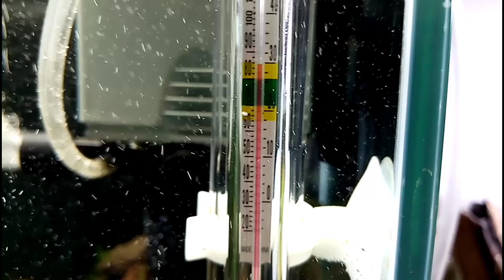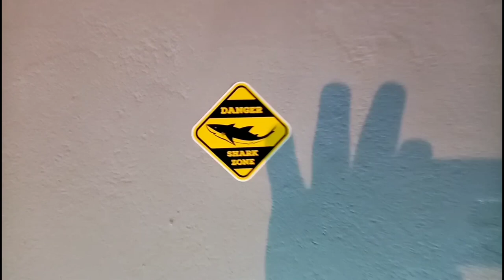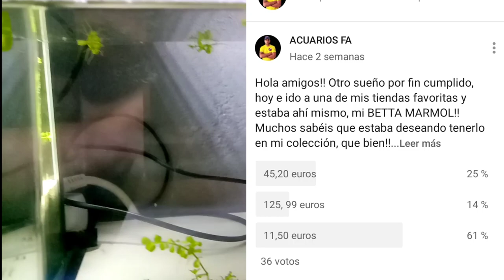Resumen con MALAS NOTICIAS / Nuevo PEZ BETTA / actualizaciones en el FishBunker 14-7-20 ACUARIOS FA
GRACIAS!!
Muy buenas a todos !! bienvenidos a un nuevo vídeo, esta vez con malas noticias... si eres un poco sentimental te aconsejo no verlo, yo debo de mostrarlo por que es mi decision, mostrar las dos caras de este hobby la buena y la mala, asi que asi fue... bueno la vida sigue aun con estas noticias... espero que os guste el contenido positivo y aprendais del negativo, un saludo chaoooo!!

Ó Y ENTRA EN MI GRUPO DE WHATSAP:
Gracias!!